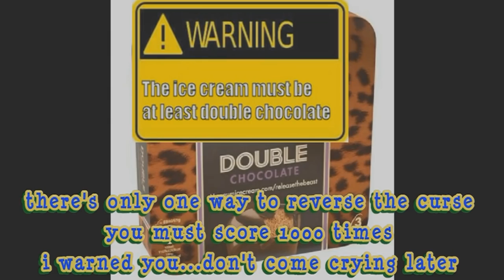HOW TO MAKE A ONE HANDED PEN FOR SPOT WELDING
This is a tutorial to make a one handed pen for spot welding.
It's made for the custom boss spot welder by Aulakiria but you can test it on another welder.
You need:
8awg soft silicone wire (hobbyking,amazon,ebay,aliexpress...)
1.5 mm copper rod (aliexpress)
pvc shrink (anywhere)
pieces of wood, plastic... for the handle
solder iron
a connector, in this case xt90

The tips must be close but never touch each other.
They must have 1mm gap, if they are too close the weld does not happen, if they are too far away the weld is weak, if they touch each other the short will not be made on the nickel so the weld will not happen and you could destroy the points depending on the amps and ms you are using.